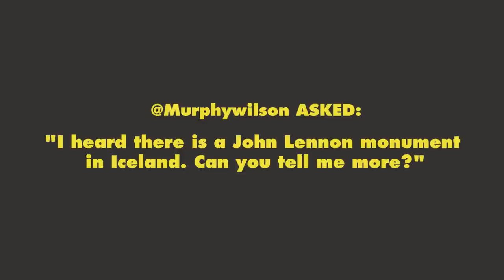Imagine Peace Tower